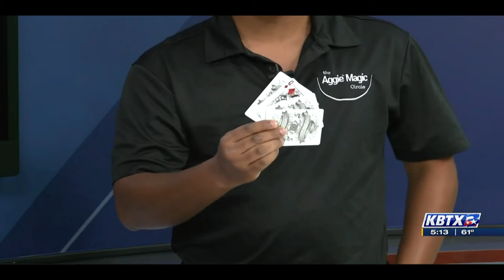Four Queens Magic // Street Magic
Classic four queens card magic with a twist at the end. Live performance at KBTX Texas - College Station media station.